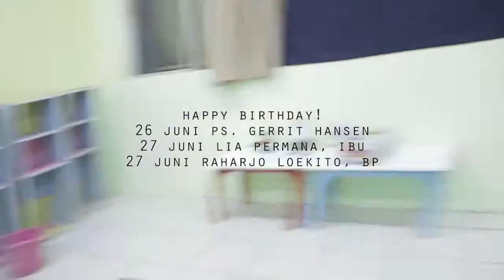Pengumuman JB3 Bandung, 21 Juni 2015